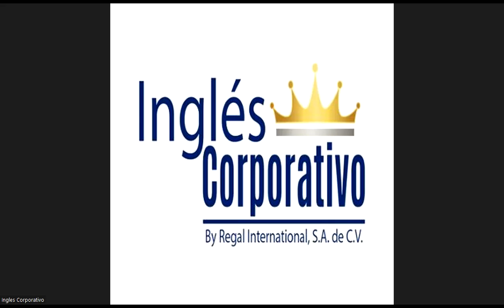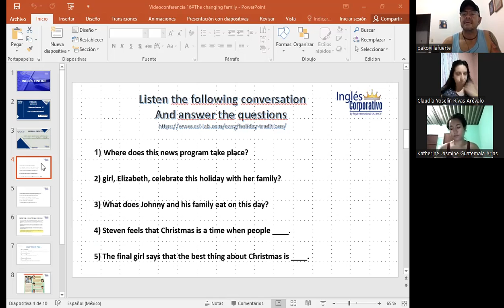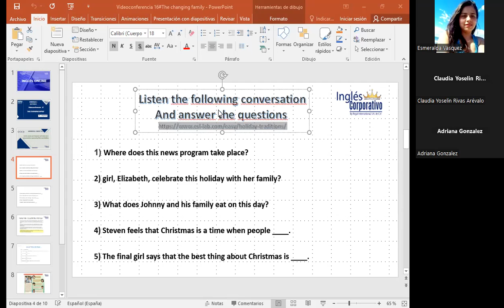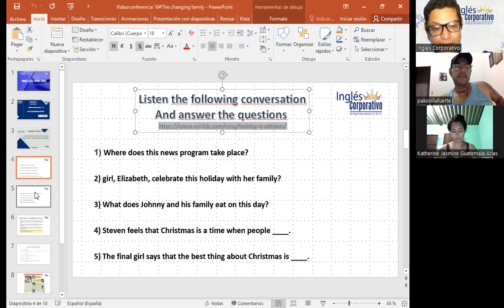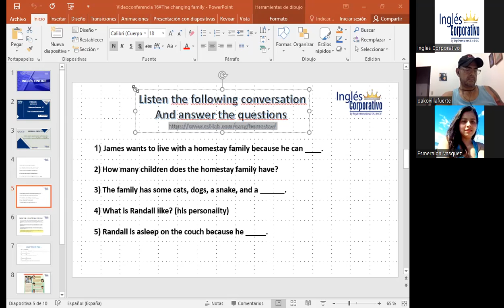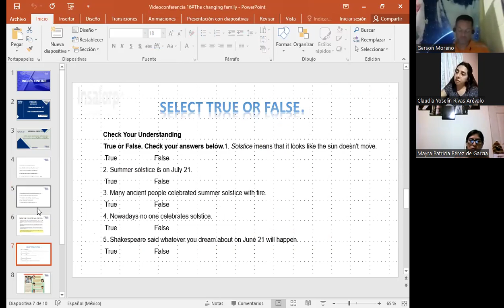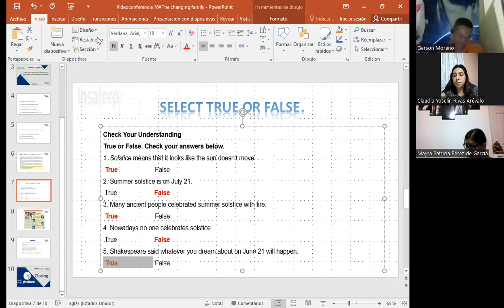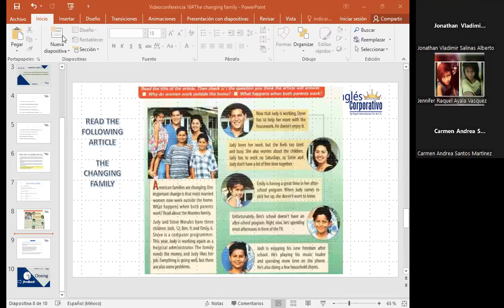Inglés Corporativo-08-12-2022-The changing family.